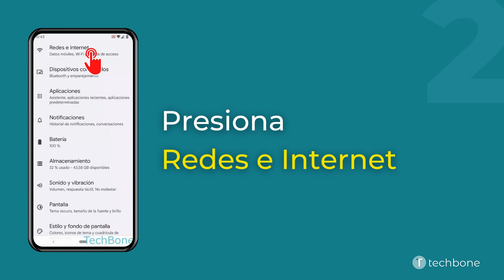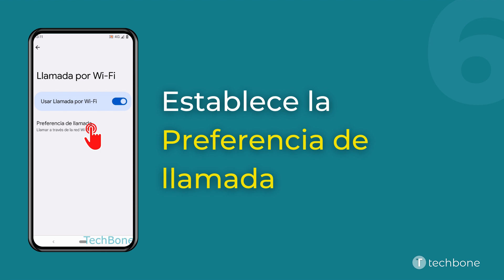Activar o desactivar las Llamadas Wi-Fi [Android 12]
¿Quieres saber, cómo Activar o desactivar las Llamadas Wi-Fi en el dispositivo Android? Este tutorial muestra cómo hacerlo bajo Android 12.

0:00 Intro
0:05 Abre los Ajustes
0:15 Presiona Redes e Internet
0:25 Presiona SIMs
0:35 Presiona Llamada por Wi-Fi
0:45 Activa o desactiva Usar Llamada por Wi-Fi
0:55 Establece la Preferencia de llamada